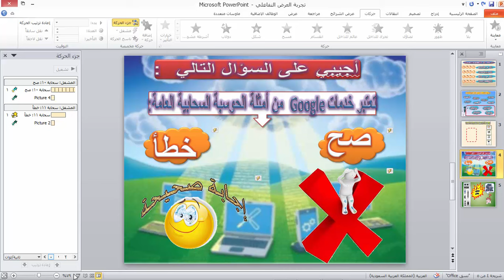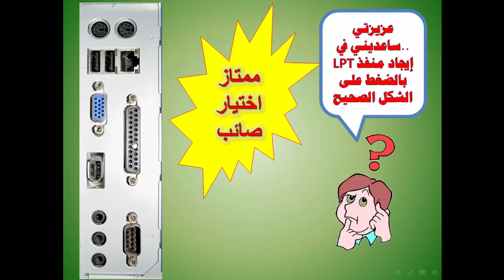تطبيقي الثاالث لى شرائح بوربوينت التفاعلية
5 / 12 / 1436هـ